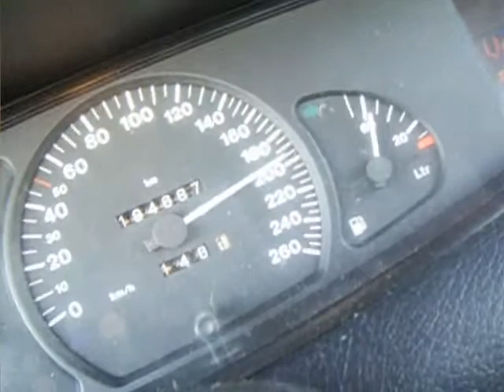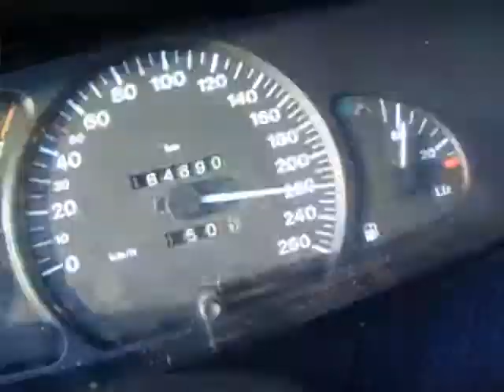Aleksandar Mamic Omega 245km